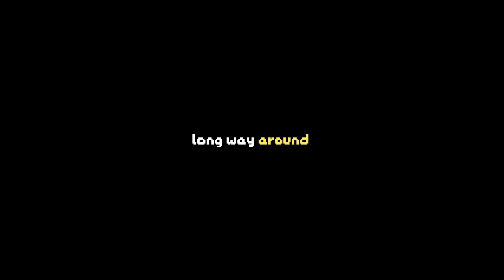Help! No Break